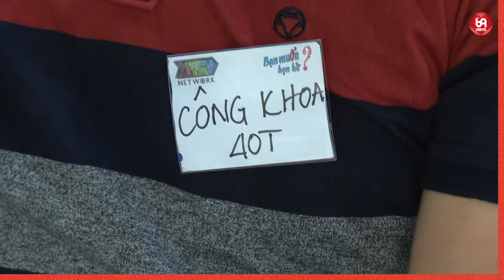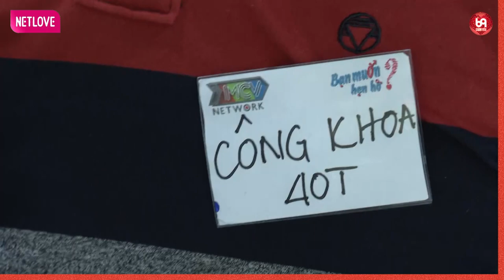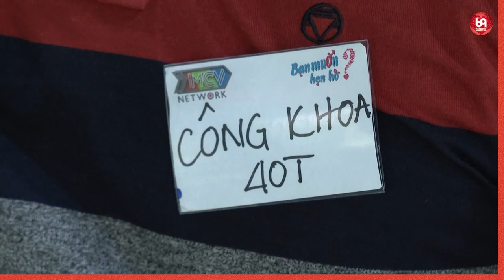Cặp đôi nói chuyện cực duyên làm cả trường quay nghe cực cuốn !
HAT_118
69 Cách Yêu là trang cập nhật những chương trình hẹn hò, ghép đôi, mai mối hot nhất hiện nay BẠN MUỐN HẸN HÒ, HẸN ĂN TRƯA, VỢ CHỒNG SON, YÊU LÀ CƯỚI, MAI MỐI CÙNG NGƯỜI LẠ